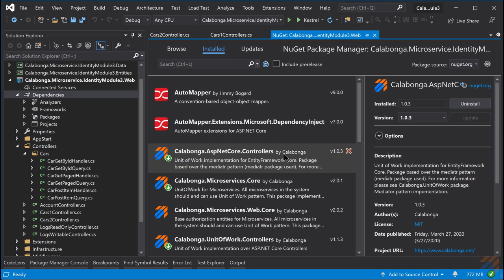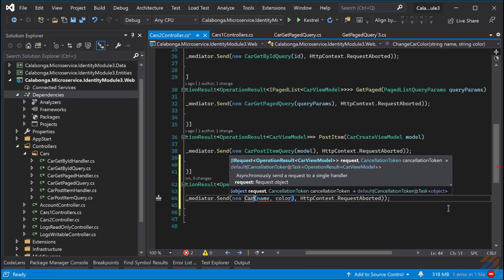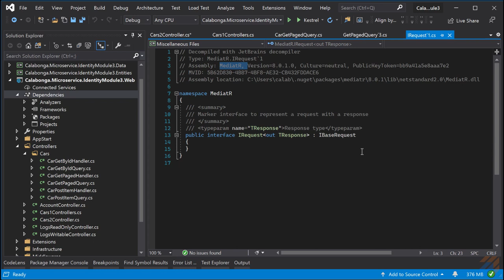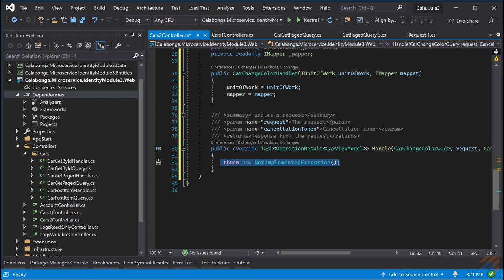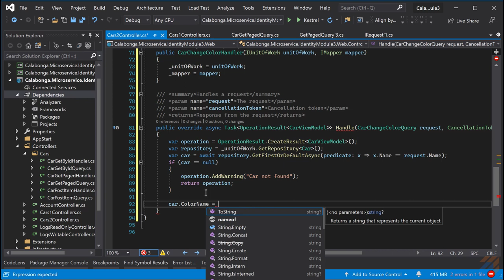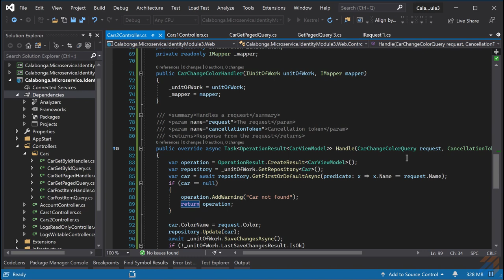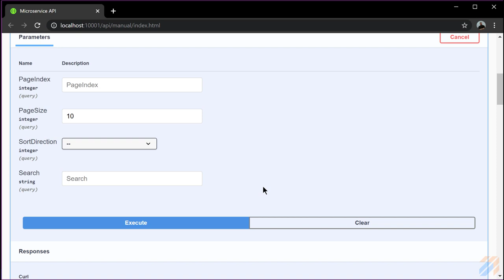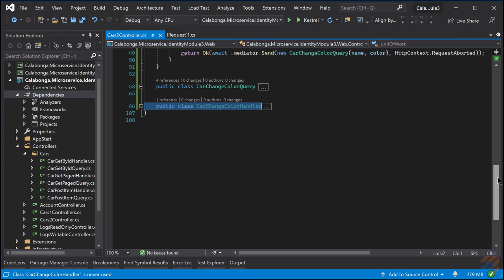Создаем свой Query и Handler для IMediator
Ключевые моменты

Шаблон для построения микросервисной архитектуры на платформе ASP.NET Core позволяет использовать уже существующие Query и Handlers для Mediatr.